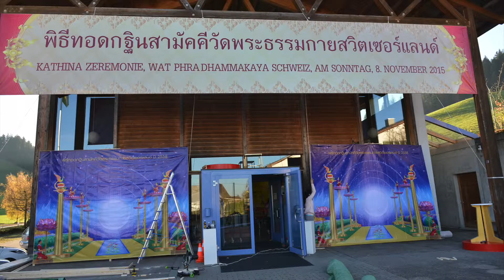ทบทวนบุญเดือนพฤศจิกายน พ.ศ. 2558 วัดพระธรรมกายสวิตเซอร์แลนด์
วัดพระธรรมกายสวิตเซอร์แลนด์ ทบทวนบุญเดือนพฤศจิกายน พ.ศ. 2558